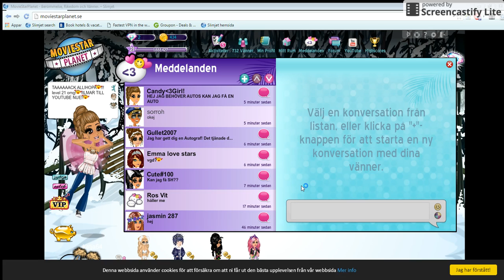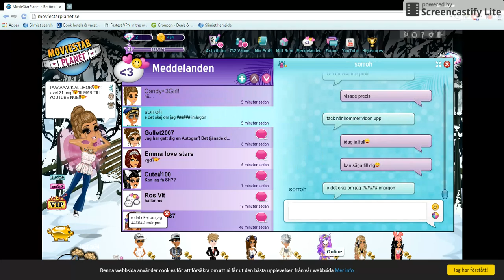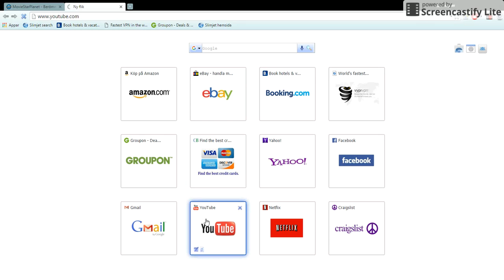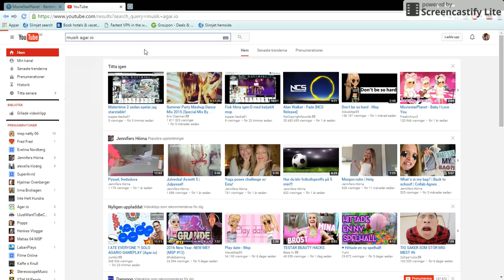SORROH DU ÄR SKÖN XD